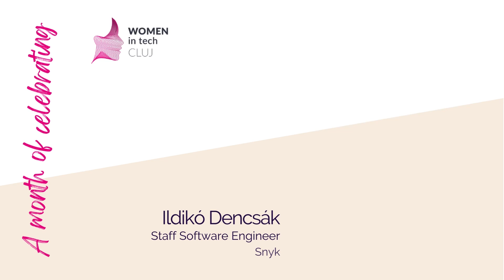Women in Tech - Ildikó Dencsák - 24/31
ldikó Dencsak is an experienced engineering leader, with a full-stack software development background. She feels grateful that she works in a field where she can combine her passion for technology with creativity in her day-to-day work, to design and implement solutions for diverse software projects and customer needs, providing her with continuous professional and personal growth opportunities.

Celebration crafted by Women in Tech Cluj. Videos by Rareș Varga / cinerava.